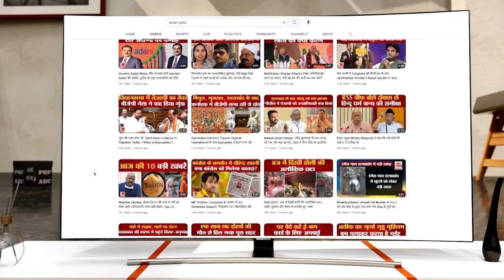विवाहिता ने की खुदकुशी, पिता ने लगाया दहेज हत्या का आरोप | Crime News | Bharatpur Crime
भरतपुर के चिकसाना थाना क्षेत्र के गांव नगला केसरिया में एक विवाहिता ने गृह क्लेश से तंग आकर फांसी लगाकर आत्महत्या कर ली। जानकारी मिलने पर चिकसाना थाना पुलिस ने मृतका के शव का जिला आरबीएम अस्पताल मोर्चरी में पोस्टमार्टम कराकर शव परिजनों के सुपुर्द कर दिया। मृतका के पिता ने ससुरालीजनों के खिलाफ हत्या का आरोप लगाया है...